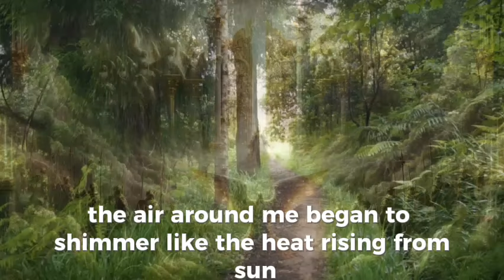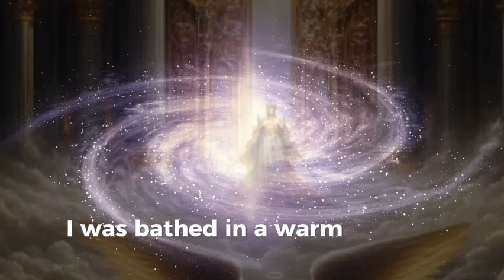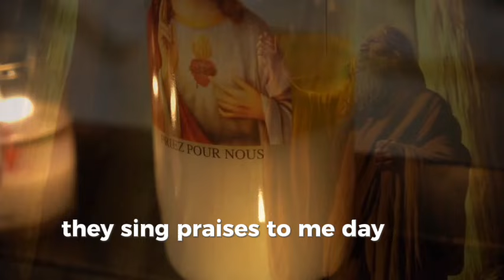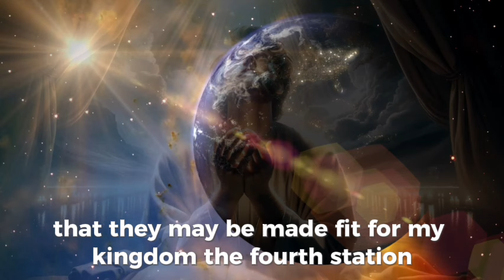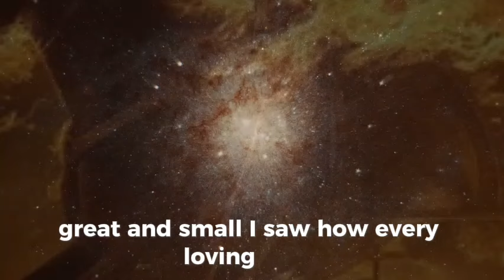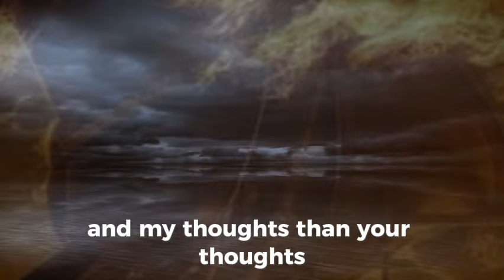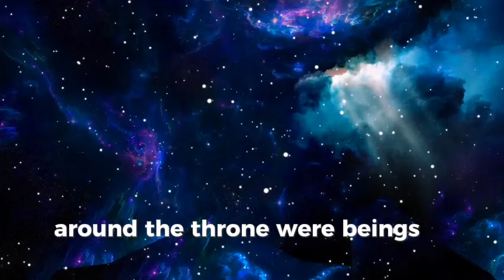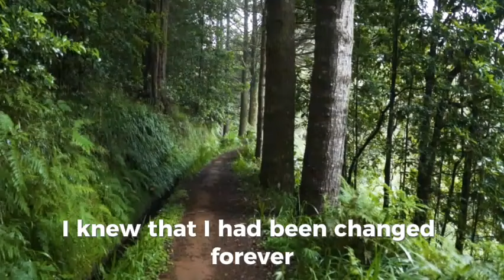ENOCH's Journey To HEAVEN and Hell: The Most TERRIFYING Revelations You've Ever Heard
Enoch's Apocalyptic Nightmare: The Chilling Vision That Will Haunt You

Unlock the most terrifying secrets of the ancient Book of Enoch in this thrilling exposé. Discover the chilling visions that will shake your faith to the core.

For centuries, the prophecies and supernatural encounters revealed in the lost Book of Enoch have been suppressed and hidden from the public. But now, you can uncover the truth about the most disturbing ancient text you've never heard of.

Journey with the antediluvian prophet Enoch as he recounts his nightmarish visions of the end times. Witness the unimaginable horrors he beheld - fallen angels, the abyss of hell, and the catastrophic events that will usher in the apocalypse.

These are not your average religious revelations. Enoch's visions are the stuff of nightmares, filled with spine-chilling supernatural encounters that will haunt you long after watching.

Are you brave enough to confront the darkest secrets of the Book of Enoch? Brace yourself for a mind-bending experience that will change how you see the world. This is a video you won't soon forget.

Don't miss out on this exclusive look into one of the most terrifying ancient texts ever discovered. Click now to unlock Enoch's apocalyptic nightmare!